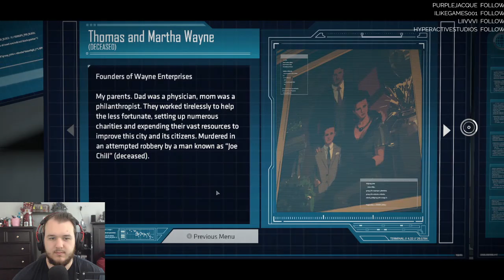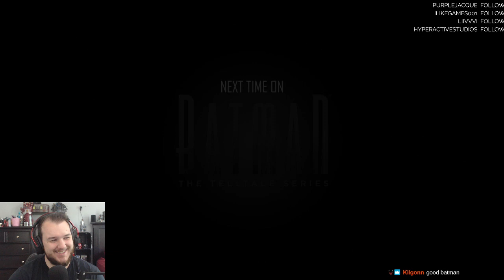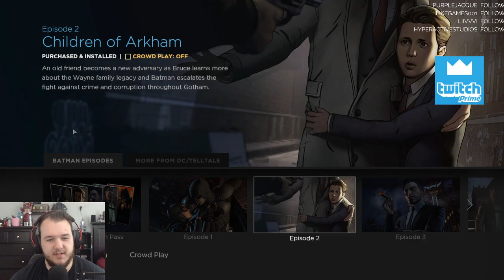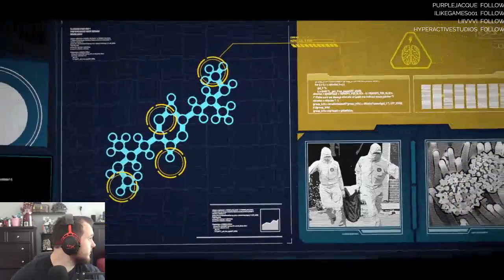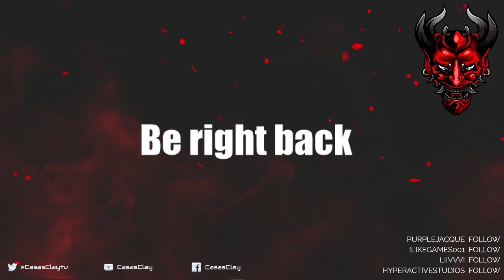BATMAN - The Telltale Series - Let's Play - Part 2